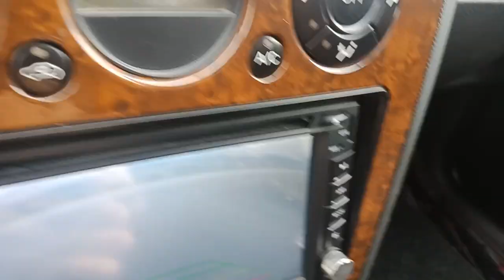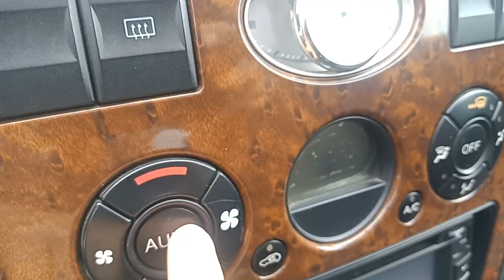Xe này ngập tràn công nghệ hiện đại ko thiếu gì giá 158 Triệu lh 0926.836.686/0783.135.686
Ô tô cũ giá rẻ